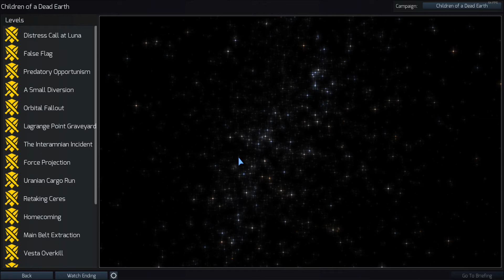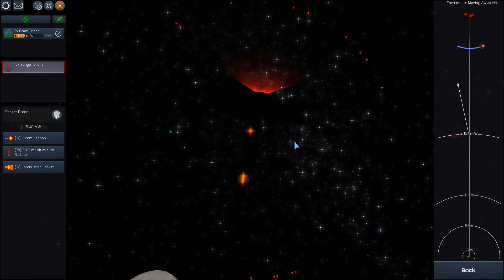Children of a Dead Earth: Gold - 10. Retaking Ceres (No Commentary)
Complete this mission, and you can build your ships with built-in (core design) modules.

Overall strategy:
1. Switch the frame of reference (FoR) to USTA fleet, plot a rush towards the fleet. It should make you 2~3 hours to cross the orbit of USTA fleet. DON'T engage with enemy fleet, let drones and missiles complete it.
2. Switch the FoR to Ceres and plot a circularization burn to make you orbiting Ceres again.
3. Run a 10-minute turn. You must see the enemy have launched their missiles and drones. Intercept them with your beam drones and try to waste their delta-v as the video does.
4. Finally you are orbiting Ceres again. If enemy still launch missiles or drones, intercept them with your beam drones. If not, launch missiles AND drones to make a mixed fleet for attack.
5. Intercept USTA fleet with your attack fleet. Aim the tail radiators of Laser Frigate, the tail radiators of Escort Carrier, 33 mm cannons+radiators+rockets of both Orbital Defense Craft.